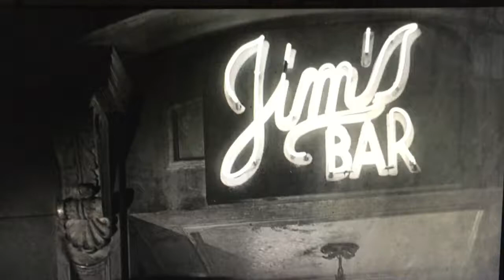John Doe excerpt James Gleason Gary Cooper 1941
Excerpt from 1941 movie, "John Doe" starring Gary Cooper & Barbara Stanwyck. This scene at "Jim's Bar" features James Gleason delivering a somewhat inebriated but inspirational message about his passion for his country.